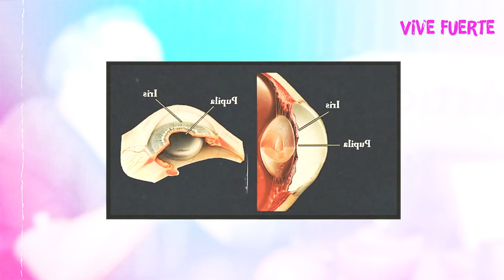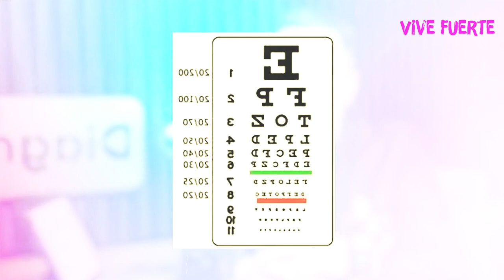Soy OFTALMÓLOGO: OPERO los OJOS con los PIES, pero tengo PIE EQUINOVARO | Diagnóstico 11 | Mr Doctor